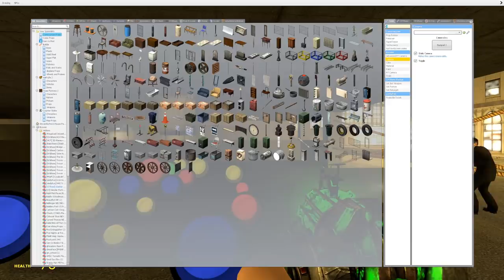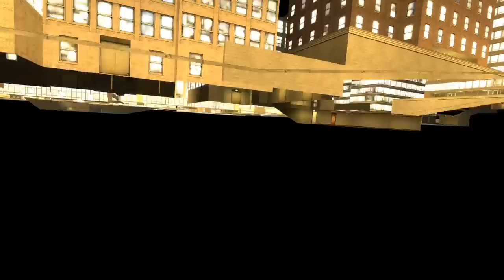DO NOT LET CURSED THOMAS THE TRAIN FIND YOU IN GMOD!! (Garry's Mod Gameplay)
Garry's Mod Gameplay with Beautiful OB in Gmod. DO NOT LET CURSED THOMAS THE TRAIN FIND YOU